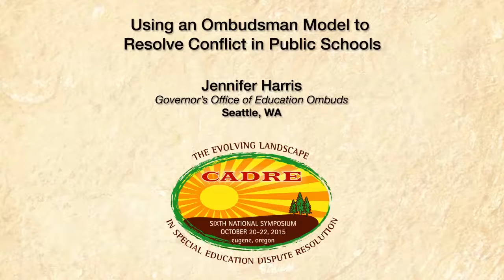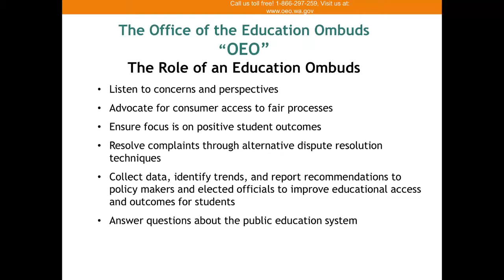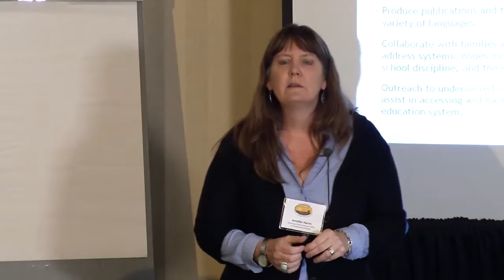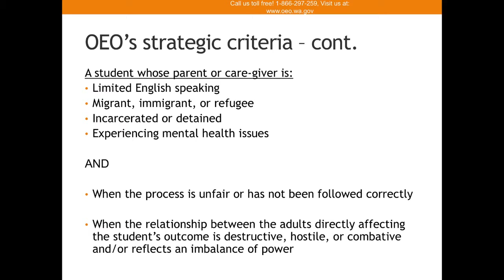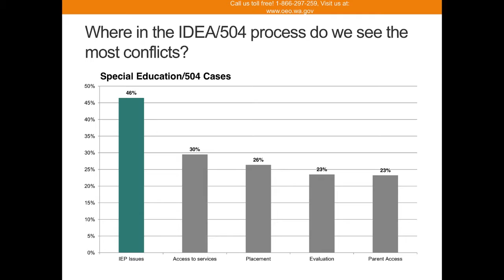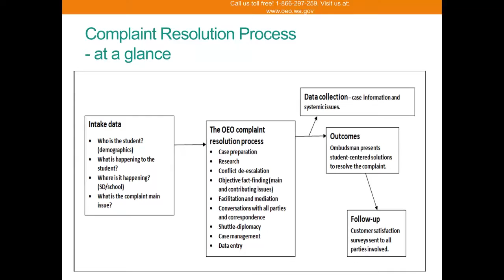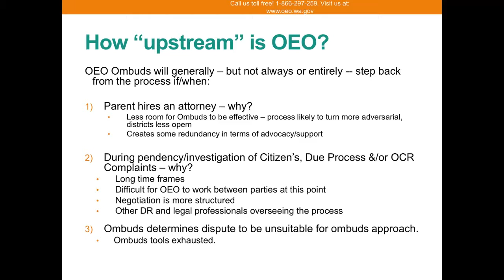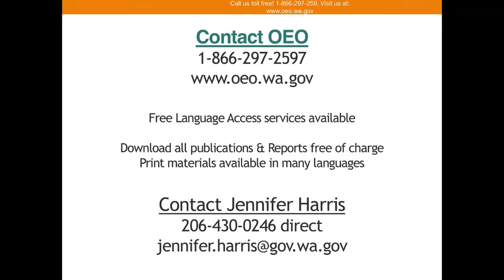Using an Ombudsman Model to Resolve Conflict in Public Schools - Jennifer Harris